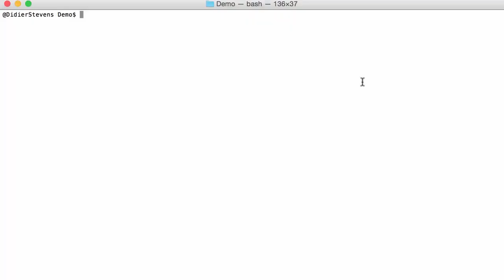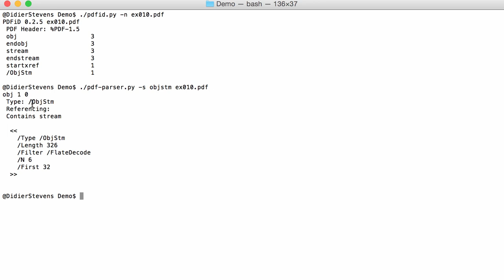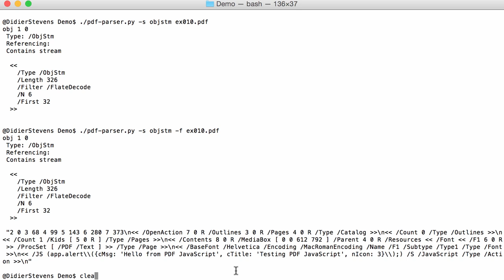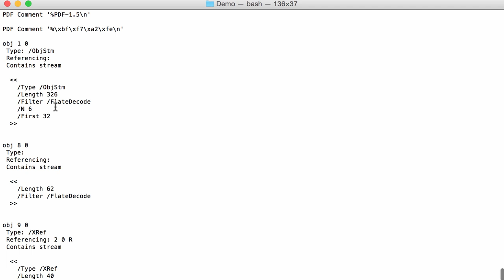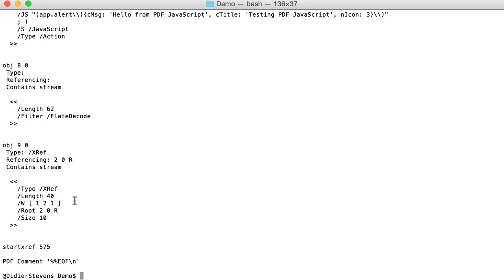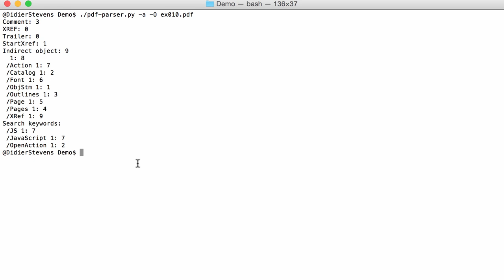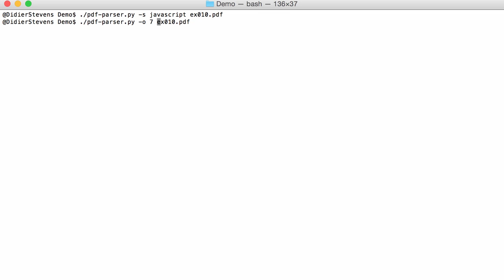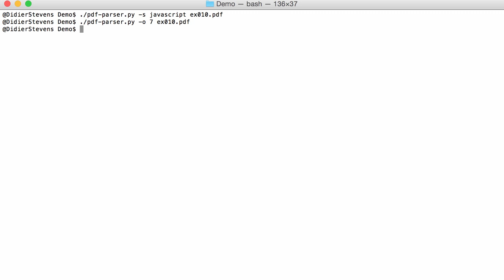PDF: Stream Objects (/ObjStm)